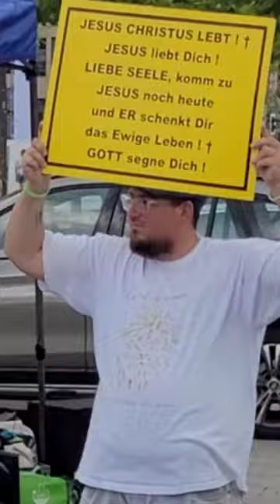Evangelisation in Düsseldorf 10.06.2023